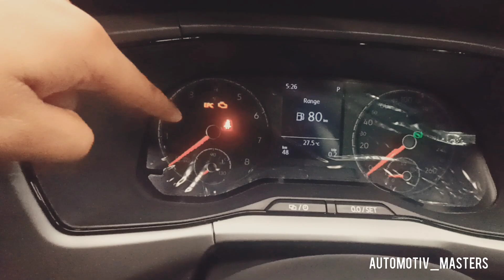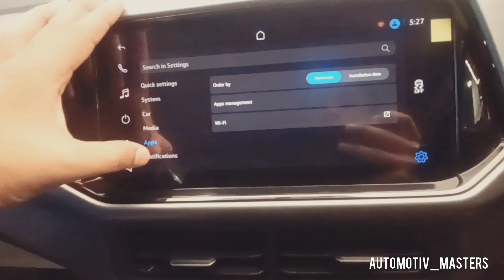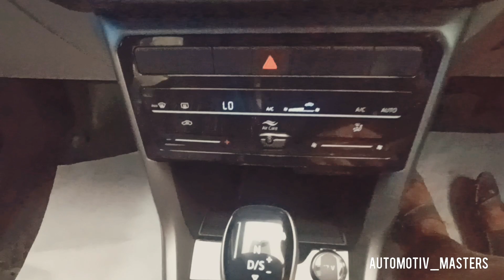Volkswagen TAIGUN Highline AT | Value for money | Feature loaded German SUV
Hello Everyone,
Today we are reviewing All new Volkswagen TAIGUN Highline variant 2021. In this video you will  be able to clarify your doubts and is able to make right decision for buying it.

Hello family,
AUTOMOTIV MASTERS is a channel for automotive enthusiasts. We cater you with the best set of videos, that you want to cherish. We will try to get videos of all your favorite cars.